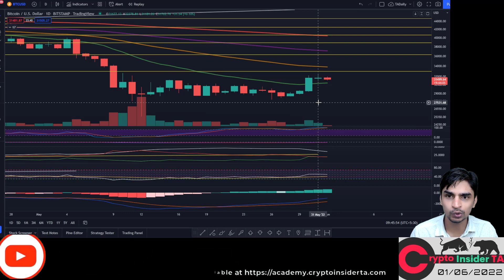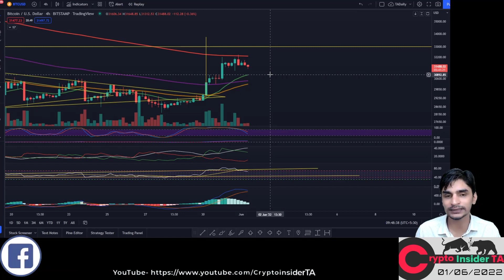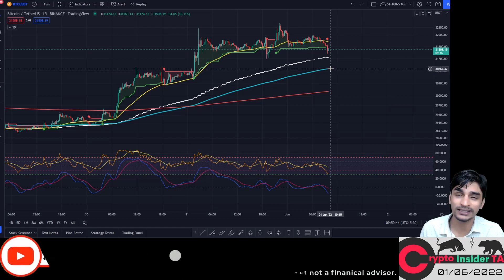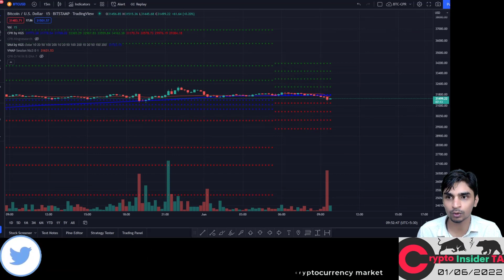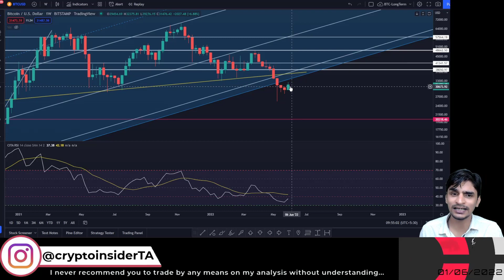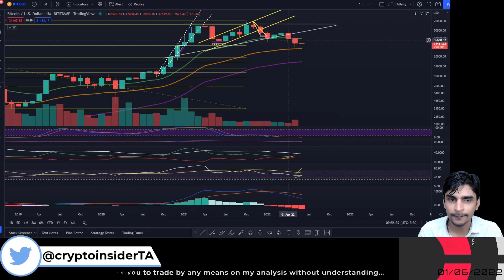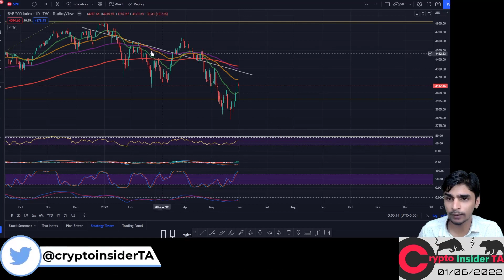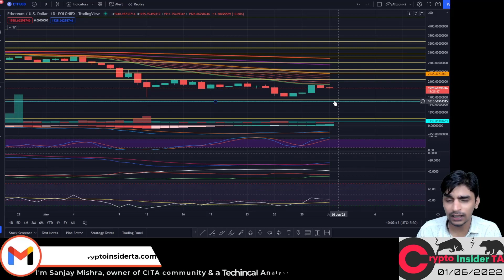WHAT MAY BITCOIN CLOSER TELL STORY ABOUT JUNE - CryptoInsiderTA Hindi